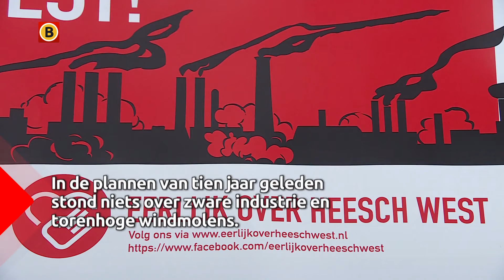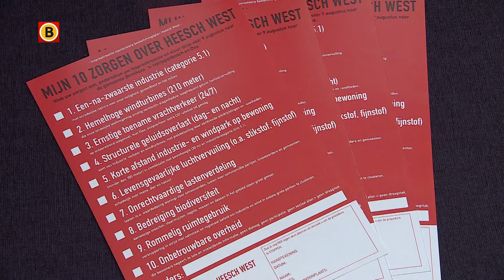Enorme windturbines op bedrijventerrein Heesch West: 'We voelen ons beduveld'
Industrieterrein Heesch West moet het duurzaamste bedrijventerrein van Nederland worden. Al mag er dan zware industrie komen, het moet allemaal milieuvriendelijk. Bedrijven staan in de rij, maar omwonenden zijn huiverig. "We zijn beduveld", zegt een van hen.